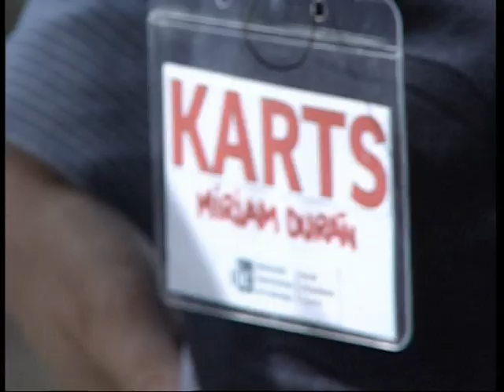Torneig Rector de Kars 2011 / Trofeo Rector de Kars 2011